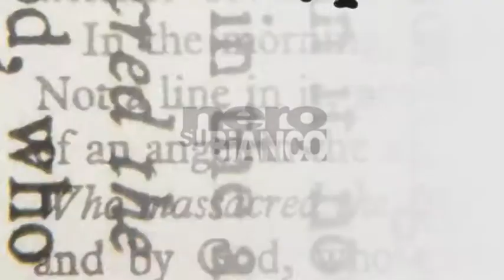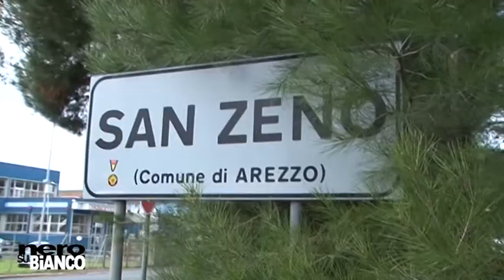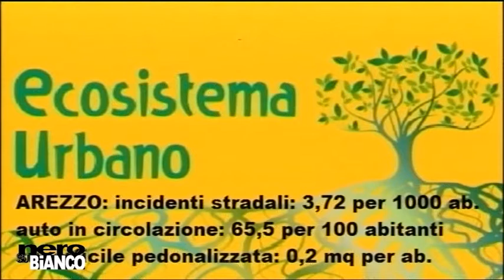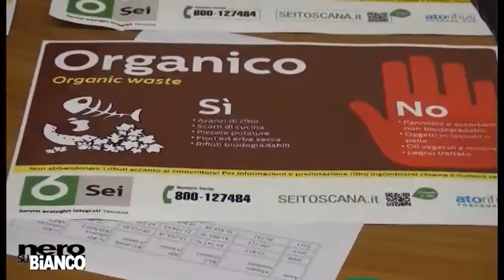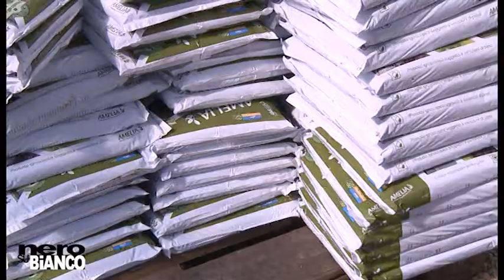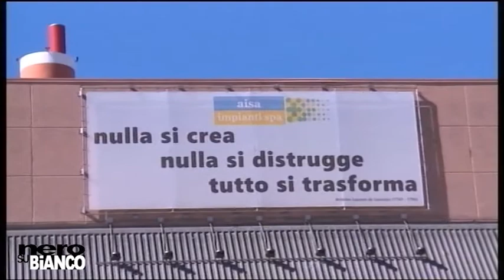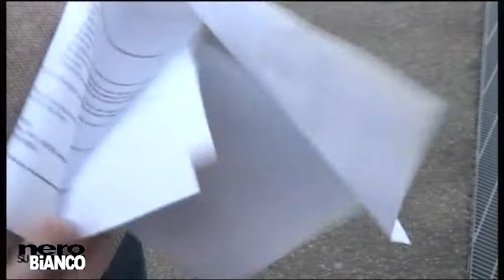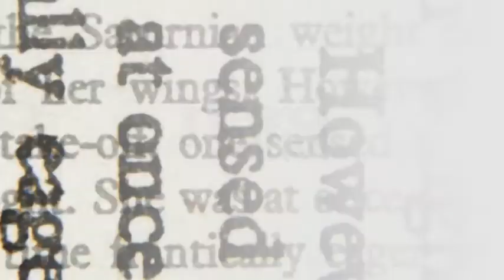A "Nero su Bianco" si parla di rifiuti...